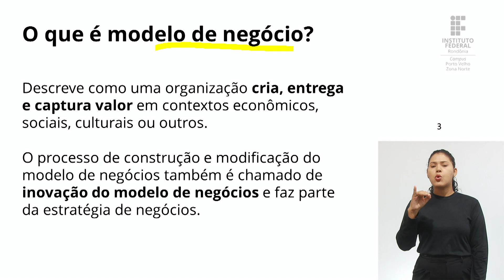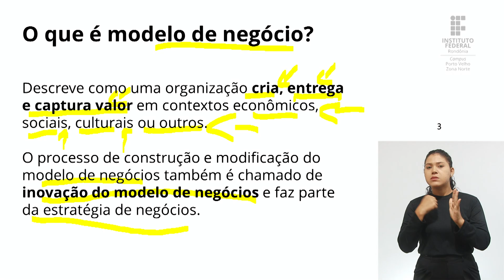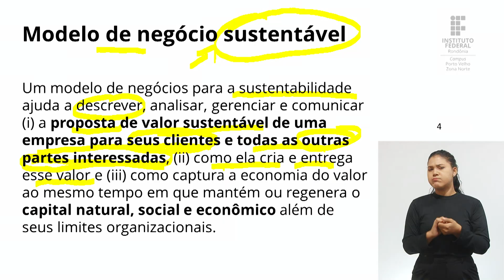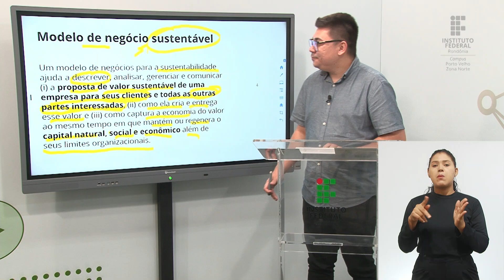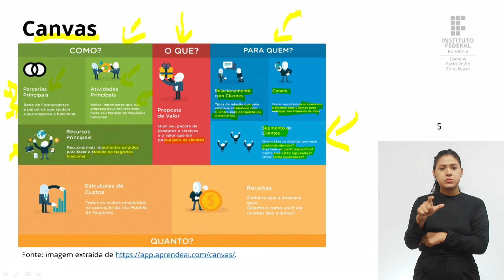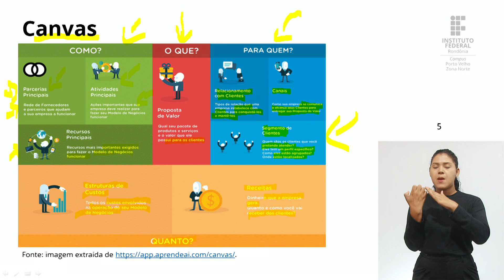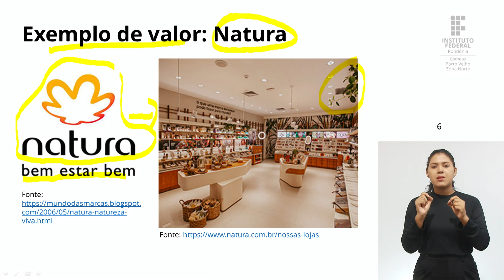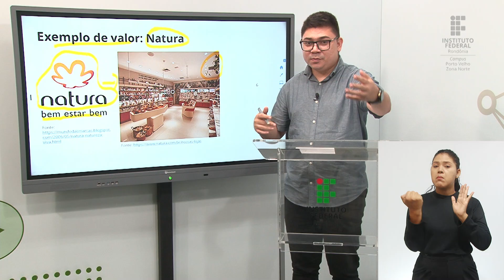Gestão de Inovação e Sustentabilidade Empresarial - Aula 4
📑 Curso: Gestão Comercial - Turma 2023/2
📚Disciplina: Gestão de Inovação e Sustentabilidade Empresarial
📝 Conteúdo: Colocando em prática.

🎓 Prof. Guilherme Tadaki